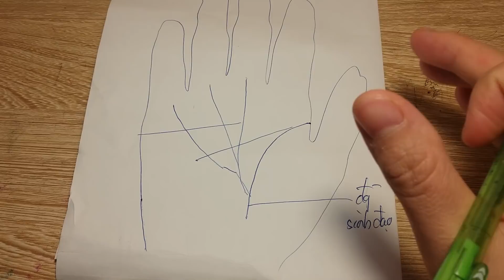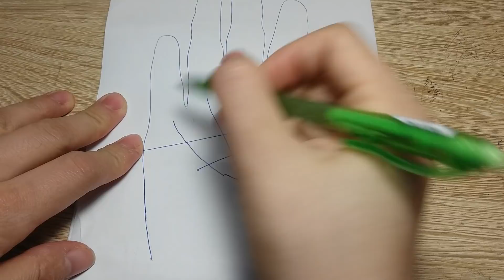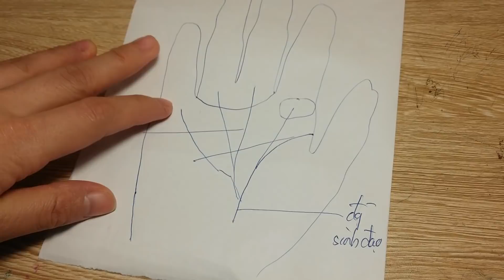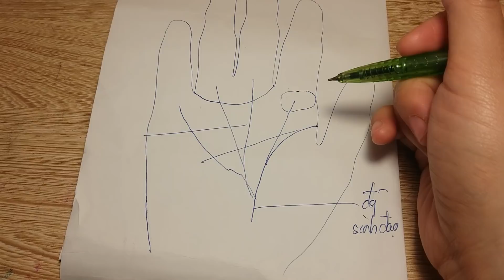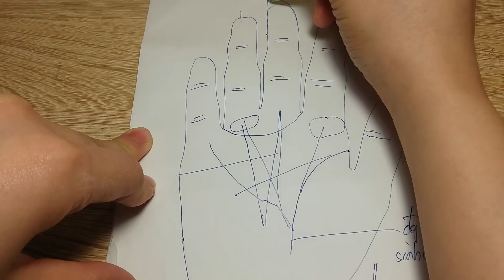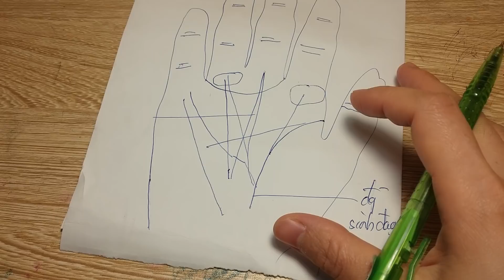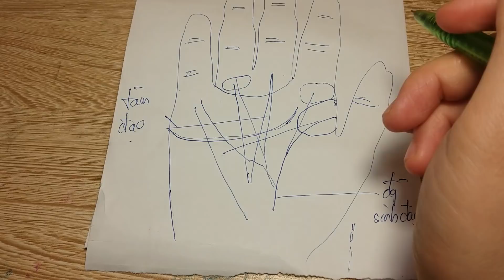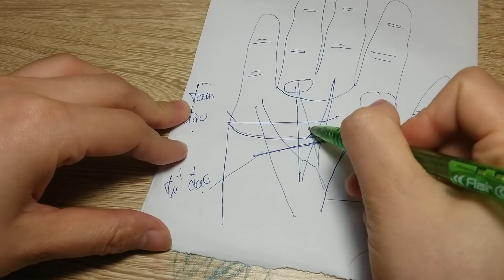ĐƯỜNG CHỈ TAY CỦA NGƯỜI THÔNG MINH/ YOUR HAND IS SMART/ Gấu Bông MT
Người sở hữu những chỉ tay sau thì là người thông minh, may mắn, hậu vận tốt
Mời quý vị đón xem các nội dung sau
- NHÌN BÀN TAY LÀ BIẾT SỐ SƯỚNG HAY KHỔ, CÓ ĐỌNG CỦA HAY KHÔNG/ Gấu Bông MT

- LUẬN GIẢI CHỈ TAY ĐỊNH MỆNH, CHỈ TAY SỰ NGHIỆP/ XEM CHỈ TAY (Gấu Bông MT)

- ĐƯỜNG CHỈ TAY THÁI DƯƠNG, CHỈ TAY SỰ NGHIỆP- ĐỊNH MỆNH THỨ 2 (P2)/ Gấu Bông MT

- 9 DẤU HIỆU NGƯỜI CÓ THÀNH CÔNG ĐẾN MUỘN NHƯNG RỰC RỠ - XEM BÓI ĐƯỜNG CHỈ TAY (Gấu Bông MT)

- Có Đường Chỉ Tay Này Là Người Có Tiền, Có Quyền, Giầu Sang, May Mắn Trọn Đời ( Gấu Bông MT)